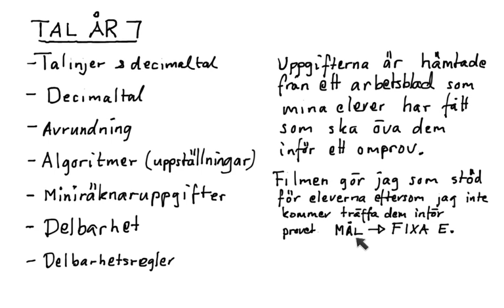Genomgång inför avslutning Tal år 7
En film till mina elever som kan hjälpa dem att repetera arbetsområde tal i år 7.